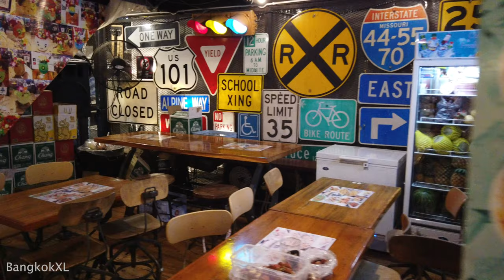Bar Maid At Rot Fai Night Train Market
A bar maid in a red dress at the Rot Fai Night Train Market in Bangkok.